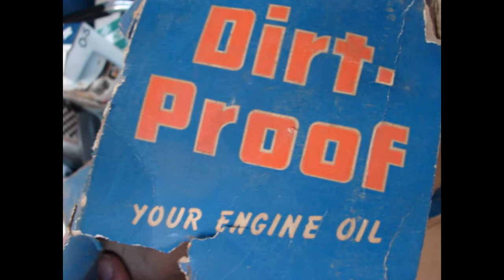P-117 NOS GM AC OIL FILTER CHEVY TRUCK GMC 41-55